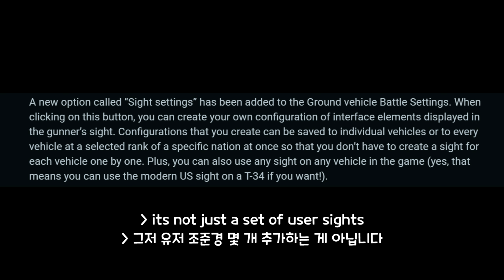[Dev] Make-A-Sight Menu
Song: TEST FACTORY